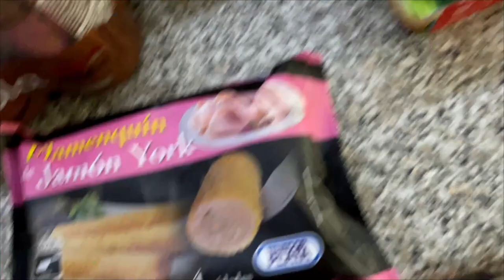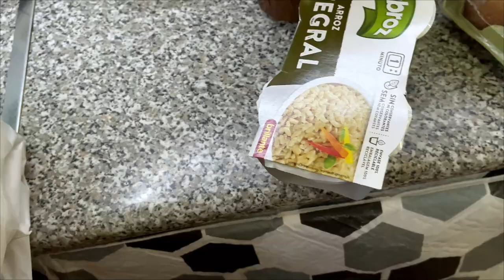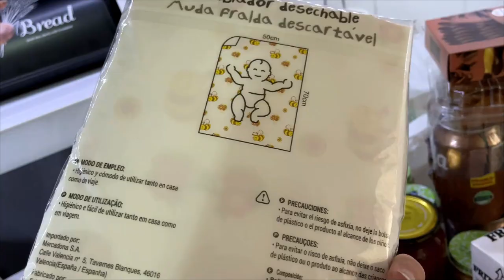VACUNAS Aday 3 AÑOS💉 no MERECE la PENA🛍️mi CONSENTIDO🥰muy NERVIOSA!8-3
↓↓↓↓↓↓↓↓↓↓↓↓↓↓↓❤❤ABREME❤❤↓↓↓↓↓↓↓↓↓↓↓↓↓↓↓
-Hola a tod@s nuevo vlog
SHZZLGMK Lidia Única Gonzalez (No olvides incluir el código)
Citypaq Camino viejo de armilla Esq.Avda.San rafael.S/N,18100-Armilla (Granada)
❤Mi lista de productos de amazon
-FACEBOOCK - dalyscanal
INSTAGRAM CANAL COCINA - @cocinacondalys
                                                        ❤ ¿Quién somos? ❤
El 21 de febrero del 2019 nos cambio la vida con la llegada de nuestro bebe arcoíris para convertirnos en papas primerizos de Aday, y en Mayo de 2022 llegara a nuestras vidas Nyan y seguiremos completado la familia, acompáñanos en esta nueva etapa del embarazo y crianza de nuestros bebes.